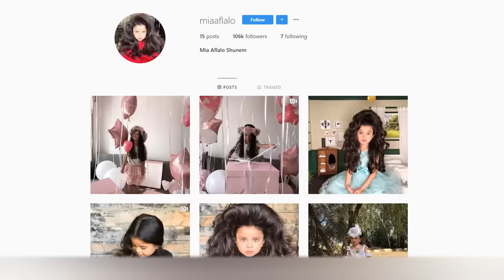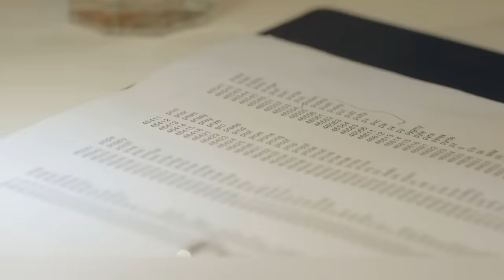11 Most Unusual Kids in the World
Every child is special… at least that's what their parents think. Some kids are active and playful, others, on the contrary, are always calm and compliant. Some like to read, others like to build things all day long, still others prefer sports... However, the children that we picked for this video are really amazing and this is not only the opinion of their mothers. Among today's heroes are little geniuses, children of unusual beauty and just unique kids.